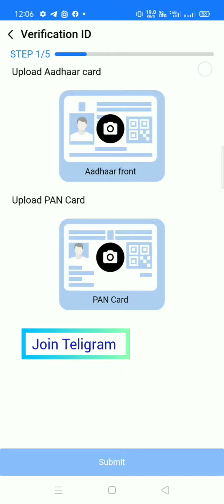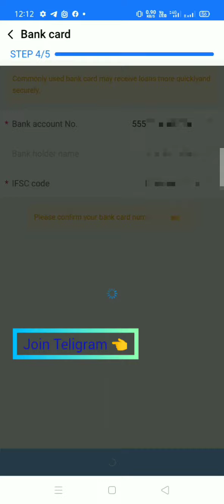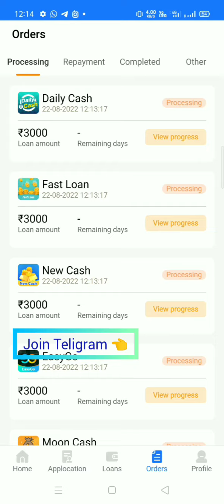Today New Loan App 2022 | Eas Loan Instant Personal Loan App 💥 | ₹3000/ 7days Loan | Best Loan App 💥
Today New Loan App 2022 | Was Loan Instant Personal Loan App 💥 | ₹3000/ 7days Loan | Best Loan App 💥

new loan app launch today

new loan app download kaise kare

How to download new loan app

 how to download new loan apk

how to new loan today lunch

Aadhar loan

Aadhar and pan loan

live approval

disbursement loan

bank loan

new loan trick 2021

 mobile loan

fast loan 2021

 successful loan

business loan

home loan, credit loan

1000Rs loan,2000RS loan ,3000RS loan

,3500RS loan ,5000 loan, pocket loan,

 students loan, mpocket loan , financial

 loan,new best loan app 2021

Personal loan online apply in India Aadhar se loan kaise milaega

Online Loan

Indiabulls Loan

Home Credit Loan Mobikwik Loan

Money view Loan HDFC Loan

Kraditbee Loan

Money tap Loan Pay Sense Loan

Lazy Pay Loan Digi bank Loan

Subh Loan

Aditya birla Loan Axis bank

Axis bank personal Loan Pre-approved Loan

HDB Loan

Kraditbee Loan

Kraditbee Loan problem Kraditbee personal Loan

Loan

Home credit finance Central Bank Loan